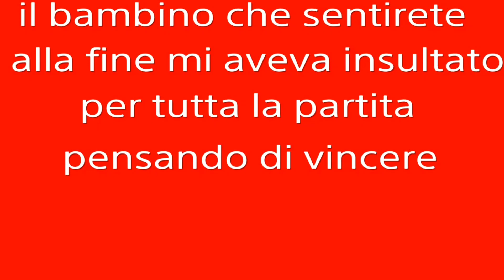bambino rosica malamente su Nba